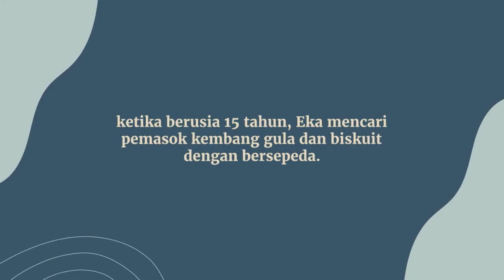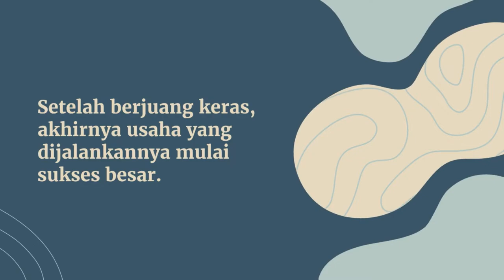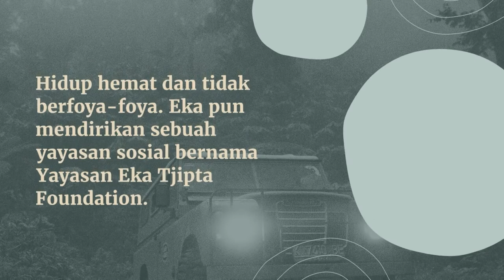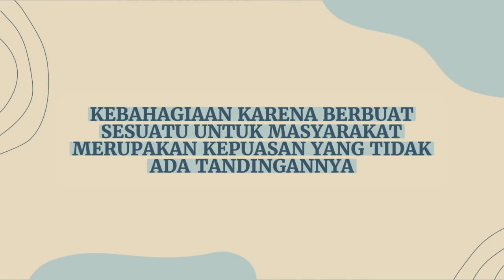kisah sukses eka tjipta widjaja sinarmas | motivasi sukses | kisah inspirasi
kisah sukses sinarmas | Eka Tjipta Widjaya
Eka yang terlahir sebagai Oei Ek Tjhong ini dilahirkan dalam keluarga miskin. Bersama sang ibu, dia pindah ke Makassar pada tahun 1932 pada saat berumur 9 tahun.Di sana, dia membantu sang ayah yang telah lebih dulu pindah dan memiliki toko kecil. Eka membantu penjualan produk toko sang ayah dengan cara door-to-door selling.
Dia pun hanya mengenyam pendidikan hingga lulus SD karena tidak memiliki biaya untuk melanjutkan sekolah. Dengan mengendarai sepeda, Eka berkeliling kota Makassar untuk menjajakan kembang gula dan biskuit serta aneka barang dagangan toko sang ayah. Ketika berusia 15 tahun, Eka mencari pemasok kembang gula dan biskuit dengan bersepeda. Meskipun sulit, Eka terus mencari cara untuk dapat berdagang lebih banyak lagi demi membantu perekonomian keluarga.
Bahkan ijazah SD-nya dijaminkan kepada pemasok untuk mendapatkan kepercayaan. Pada saat berusia 37 tahun, Eka pindah ke Surabaya.
Setelah berjuang keras, akhirnya usaha yang dijalankannya mulai sukses besar. Eka pun akhirnya memiliki kebun kopi dan kebun karet di Jember. Dan Sinar Mas yang awalnya berbentuk CV kini telah melebar ke bisnis keuangan, bubur kertas, agrobisnis, serta perumahan.
Seiring dengan bisnisnya yang terus berkembang, ia mendirikan PT Tjiwi Kimia pada 1976 yang bergerak di bidang bahan kimia.
Kemudian pada tahun 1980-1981, ia membeli perkebunan kelapa sawit seluas 10 ribu hektar, mesin serta pabrik berkapasitas 60 ribu ton di Riau serta perkebunan dan pabrik teh seluas 1.000 hektar berkapasitas 20 ribu ton. Tahun 1982, ia membeli Bank Internasional Indonesia (BII) yang kemudian berkembang pesat, dari dua cabang dengan aset Rp.13 milyar menjadi 40 cabang dan cabang pembantu, dengan aset Rp.
9,2 trilyun. Eka juga melebarkan kerajaan bisnisnya di bidang real estate. Meski pernah berjaya, bisnisnya juga pernah dihantam krisis pada saat krisis ekonomi di tahun 1998. Namun, nasib baik masih berada di pihak Eka. Perlahan-lahan, dengan keteguhan dan keuletan, Sinar Mas bangkit menyelesaikan persoalannya. Keberhasilan Eka dalam menjalankan bisnisnya tidak lepas dari prinsip hidup yang dipegangnya. Bagi dia, kesulitan apa pun yang dihadapi dalam menjalankan bisnis, asal punya keinginan untuk berjuang, pasti semua kesulitan bisa diatasi. Prinsip selanjutnya, jujur, menjaga kredibilitas, bertanggung jawab, baik terhadap keluarga, pekerjaan maupun lingkungan sekitar. Hidup hemat dan tidak berfoya-foya. Eka pun mendirikan sebuah yayasan sosial bernama Yayasan Eka Tjipta Foundation. Riset dan Analisa oleh Noviana Indah Tri Wahyuni

KEBAHAGIAAN KARENA BERBUAT SESUATU UNTUK MASYARAKAT MERUPAKAN KEPUASAN YANG TIDAK ADA TANDINGANNYA

YANG MEMBUAT SAYA BAHAGIA, MENYEDIAKAN LAPANGAN KERJA UNTUK ORANG BANYAK

HIDUP HARUS HEMAT, TAPI BERAMALLAH SEBESAR-BESARNYA

KEPERCAYAN ADALAH MODAL TERPENTING, KARENA DENGAN KEPERCAYAAN KITA BISA BANGKIT LAGI DARI KESULITAN